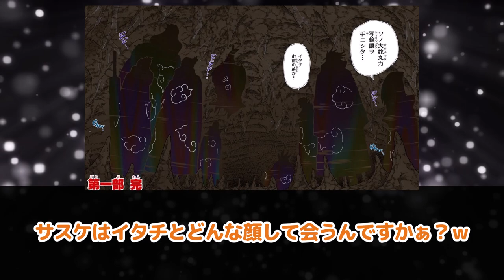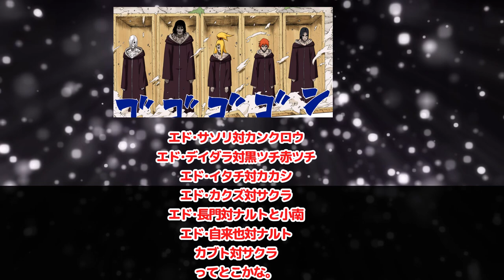【当時の反応】強敵が再び！暁が穢土転生されることが明かされたときの当時のジャンプ読者の反応集【ナルト】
暁が穢土転生されることが明かされたときの2010年の当時のジャンプ読者たちによる反応集をまとめました！

今回の話はナルト52巻に収録されています。
興味が湧いた方は是非単行本をお読みください！

当チャンネルでは、漫画、アニメの名場面の当時の読者のリアルな反応を切り抜いてまとめています！
今後も次々と漫画・アニメの当時の読者の反応を切り抜いてまとめていきますので、是非チャンネル登録と高評価よろしくお願いします。また、コメント欄に感想いただけると嬉しいです！是非コメント欄で当時の反応について語り合いましょう！
切り抜いてほしい漫画・アニメ・場面のリクエストも随時募集中ですので、よろしければコメントよろしくお願いします。

▼著作物等の使用について
著作物等の使用について問題がありましたらご連絡頂けましたら幸いです。即座に削除等の対応いたします。

▼反応の引用元について
当チャンネルでの当時の反応の引用元についてですが、
主に2chをまとめさせていただいています。(許諾申請中です)
引用元のリンクについてなのですが、
youtubeの規約などの様々な理由で現在検討中です...

▼引用元
岸本 斉史(著)/集英社 発行「NARUTO」
テレビ東京
ぴえろ

□ 引用元スレ名
NARUTO～ナルト～ネタバレスレ其の陸百参拾五